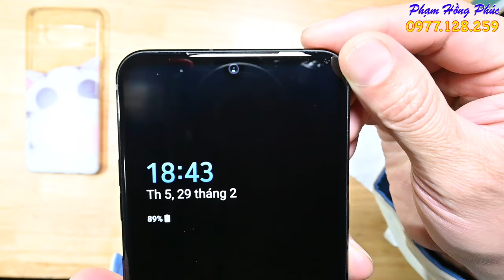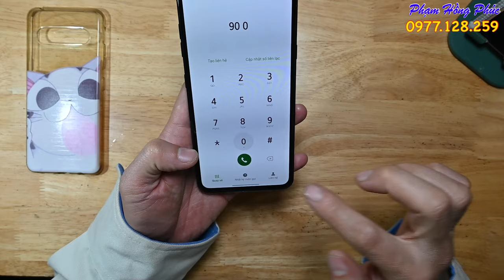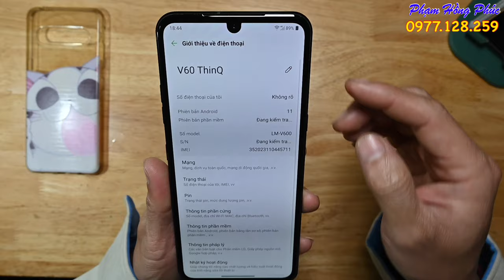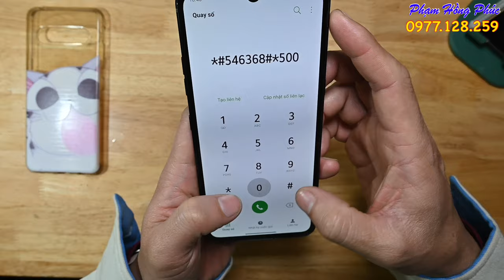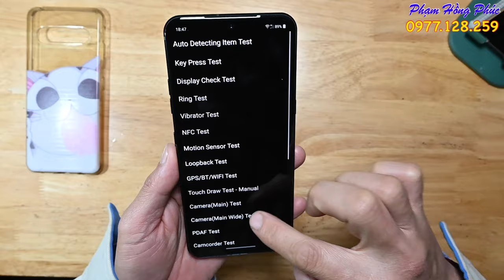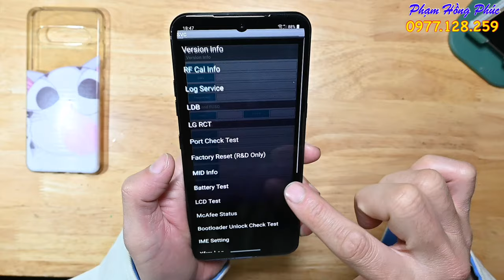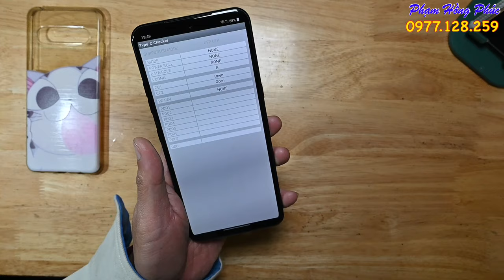LG V60 Docomo, 99%, còn áp suất, còn L1, 4.0 củ.